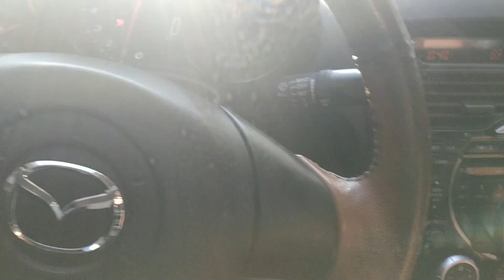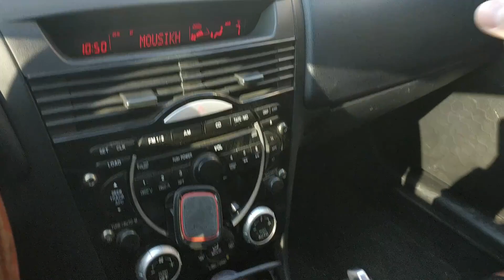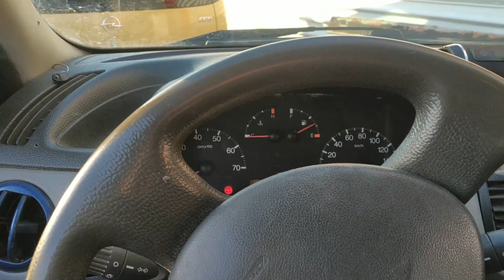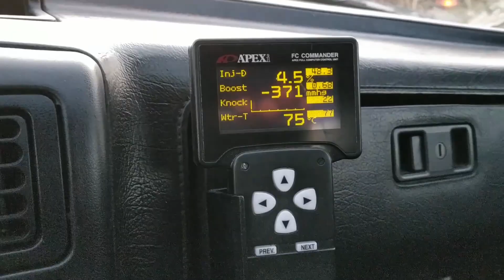Χάσαμε τον εργάτη!! Fiat Punto Mk2 ανατίναξη! :-D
Ήρθε το τέλος για τον γενναίο εργάτη μου! Μετά απο καμένη φλάτζα κεφαλής , μόλις την αλλάξαμε πήραμε την μπιέλα στο χέρι...  Δέν άντεξε την κρίσιμη  εγχειρηση και δυστυχώς τον χάσαμε... και ηταν τόσο νεος... :-D

Θα είναι αυτή η κατάληξη του φίατ πούντο μου? Ήρθε το τέλος του? ...